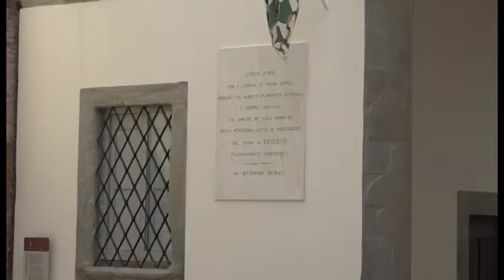Arezzo, Porta Trento Trieste torna al suo antico splendore dopo il restauro